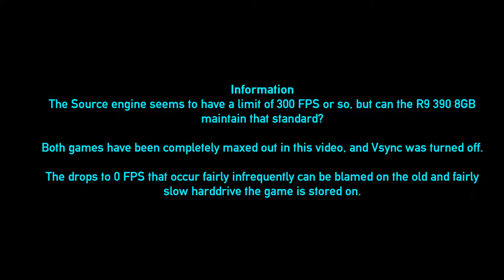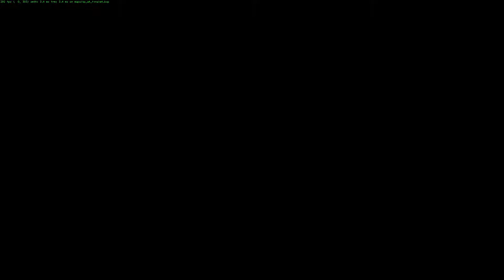MSI Radeon R9 390 8GB Performance - Portal Edition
Hello!
This video shows you how the MSI Radeon R9 390 will perform in Portal and Portal 2.
Conclusion:
It's a great card, and it's on the same level as the RX 480. You might get an amazing deal on it if you could actually find one. They've become ever so elusive.
Full specs of the machine:
Intel Core i5-4690K 3.5 GHz (Turbo @ 3.85 Ghz)

Big BeQuiet! CPU cooler

4*4GB DDR3 RAM

DVD R/W drive

AeroCool BattleHawk case (Black with red LED fans)

MSI Radeon R9 390 8GB

Kingston V300 120GB SSD (system disc)

WD Caviar Green 1TB (Games)

WD Caviar Blue 3TB (Storage)